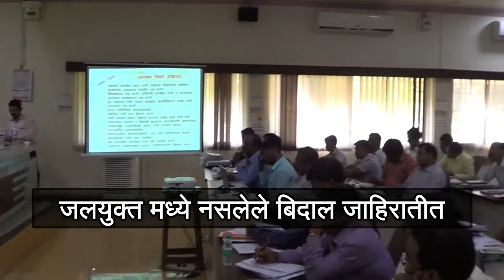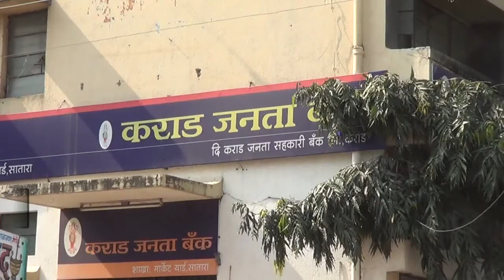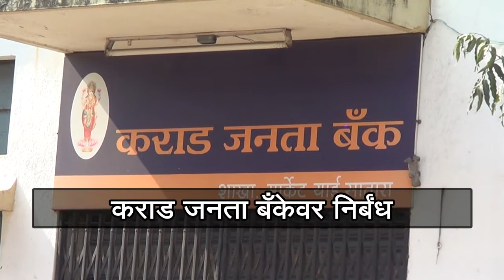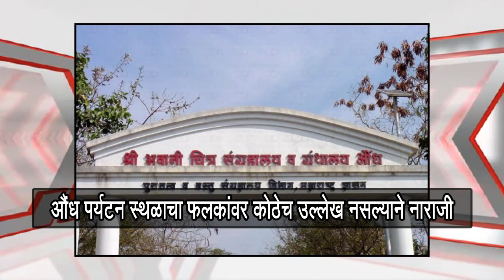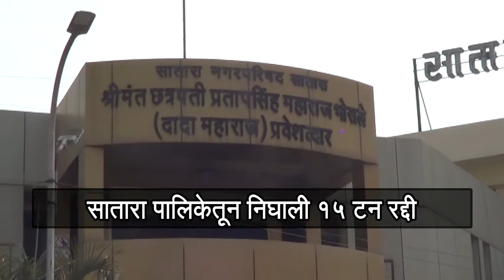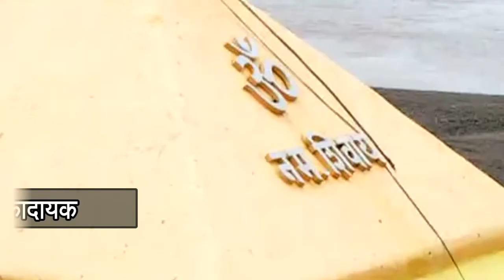Todays news bulletin 11.11.2017